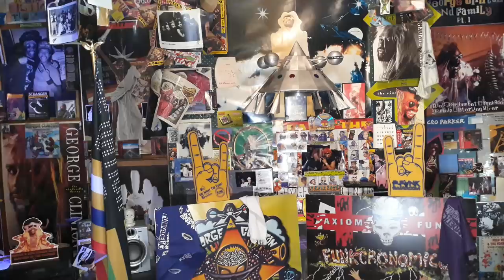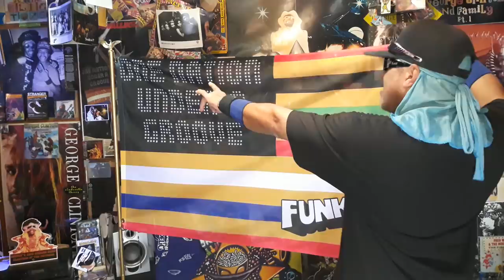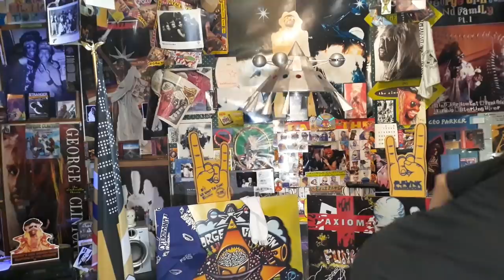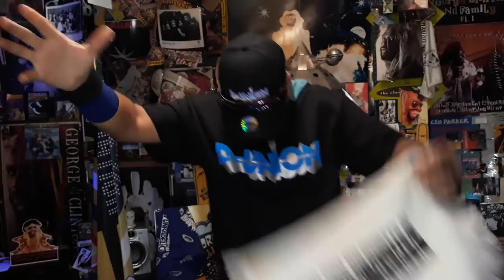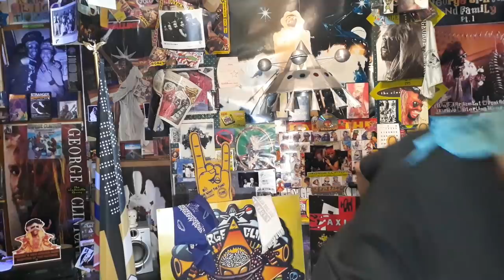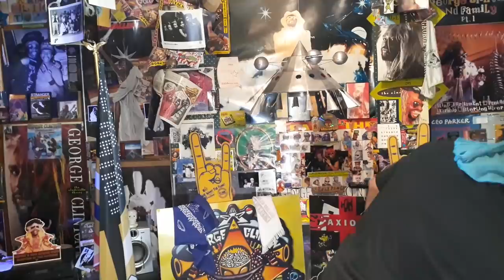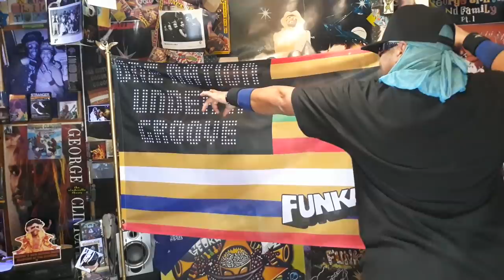Funkster Brings The Funk Thang Thang P Union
Also The Song Stank P Union One Of The Funkiest Funk Bands Out Right Now Tracks Not Available Right Now But Get Ready the CD is Coming Out Soon FLUSH IT Gonna Have the Funk World Giving up the Funk Hard Down With the P Funk With George Clinton Tracy Lewis Clinton And Donnie Sterling To Name A Few. ...The Redt Of the Band Brothers And Sister's Are Superfunky  And Talented Funkin us All up I Love P Union Get Ready P Funkateer's..They Gonna Flush the P All over Us